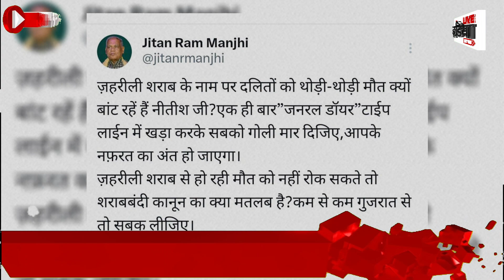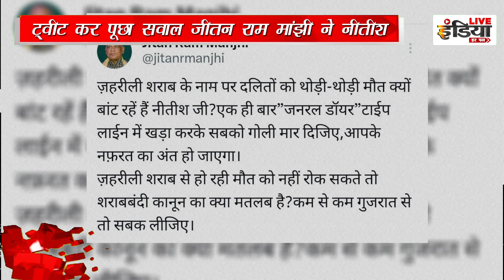Jitan Ram Manjhi ने पूछा सवाल जहरीली शराब के नाम पर दलितों को क्यों मार रहे हैं